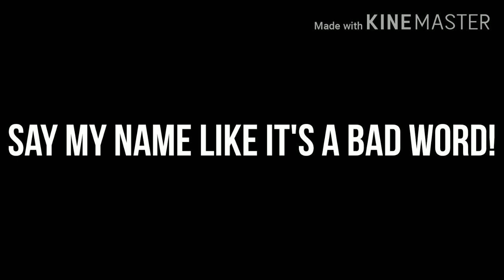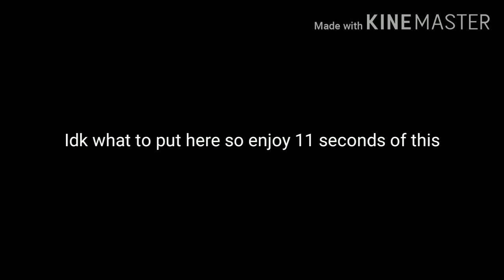Bad word | GLMV | Nature Gacha | Read Description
apps:
kinemaster
gacha life